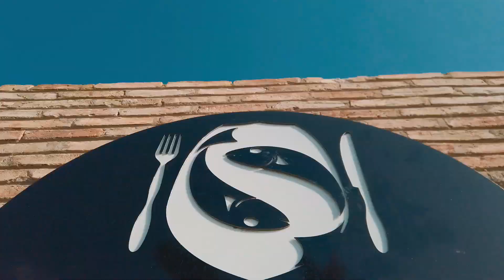Jansen Produções - Clipe Ana Helena 1 aninho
Jansen Produções - Clipe Ana Helena 1 aninho  realizado na A Quinta do Sardão.